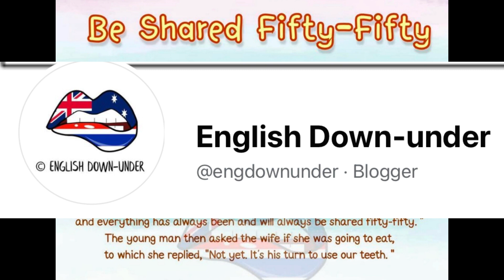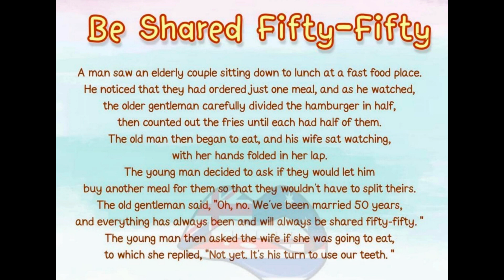สอนภาษาอังกฤษด้วยการอ่าน Be shared fifty-fifty 🤠ป้าโอ้ท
ฝึกภาษาอังกฤษ ปรับการออกเสียง Pronounciation พูดภาษาอังกฤษ เรียนภาษาอังกฤษ เรียนออนไลน์ พูด ฟัง อ่าน แต่งประโยค source: FB page : English Down-under
ดูรายละเอียดเรียนออนไลน์
สอบถามรายละเอียด หรือส่งข้อความหาที่เฟสบุ๊ค EngOath 😇
ซื้อหนังสือของป้าโอ้ท
พูดภาษาอังกฤษ ISBN 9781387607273